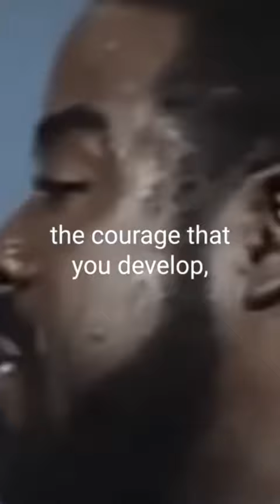Never give up! Carry on! Getting better